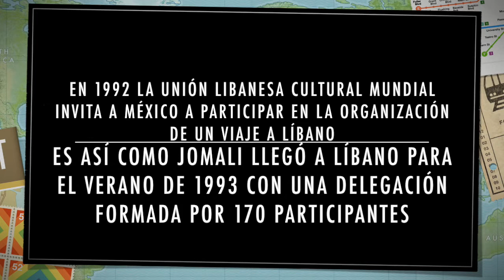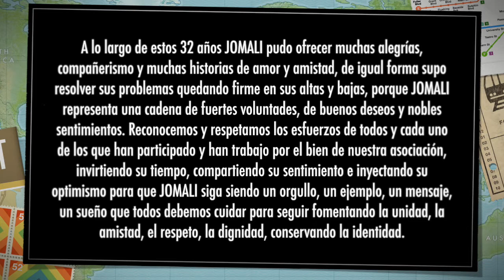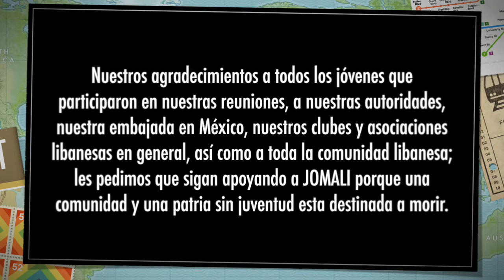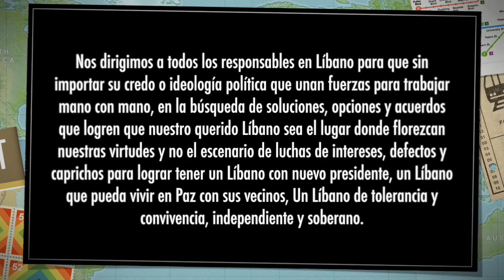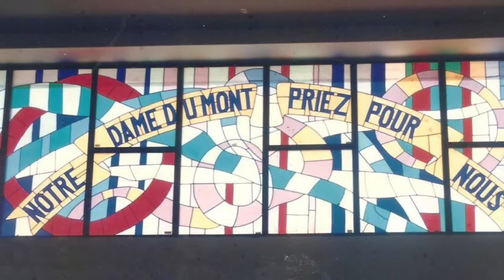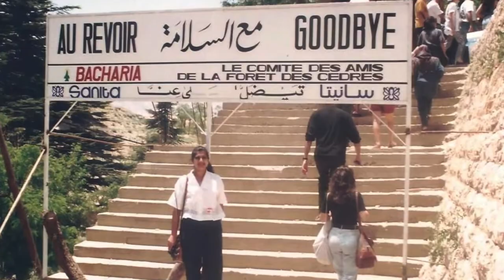Viaje a Líbano 1993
"Una comunidad y una patria sin juventud esta destinada a morir"
Antun Nakad Bayeh